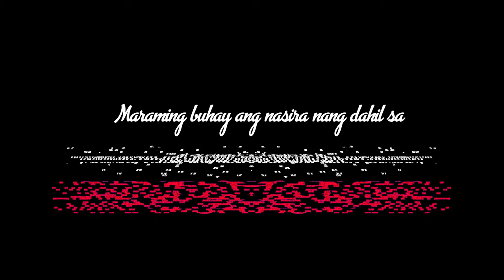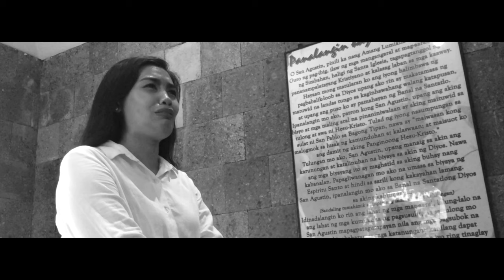“Subok” — a Short Film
Subok is a short film where change is present. Chery, the suicidal girl tend to jump over the bridge to end her life full of problems—taking of drugs, raped, maltreatment and abused. But suddenly a beggar came and pull away her bag until he found it in the door of the church.

Casts:
Cherylyn Mae Mendoza
Aimee Bañares
El John Barrientos
John Loyd Nuez
Sarah Mae Javier

a Larawan Creatives Photography films
directed and edited by: Dan Alexander Abas

Editor: Adobe Premier Pro
Sounds: Cinematic Audio -Dramatic & Action Trailer
                Art of Silence - Dramatic Cinematic
Laptop: Acer e15